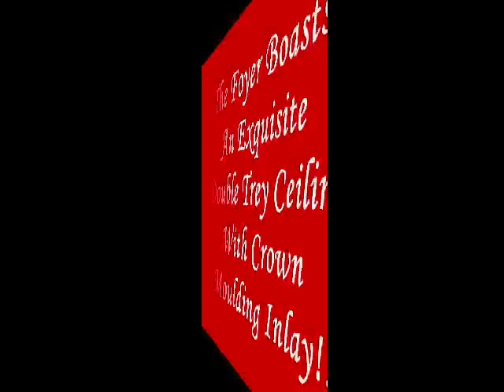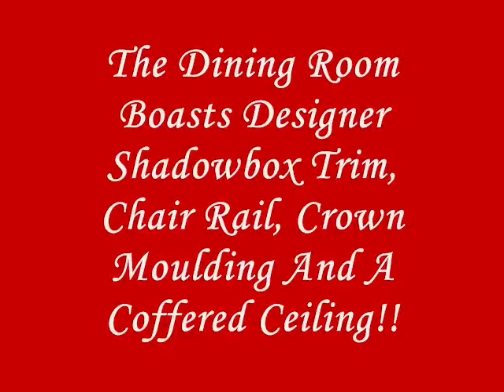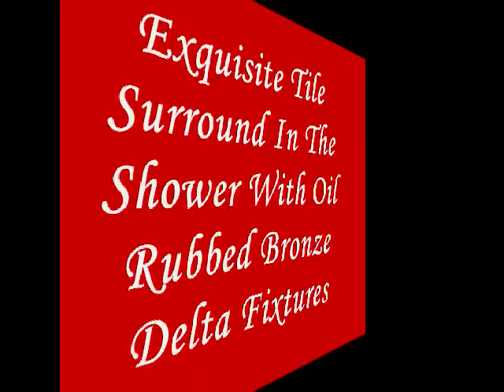THE JACKSON - 3,866 SQFT OF PURE LUXURY! BETTER THAN A FORECLOSURE OR SHORT SALE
***THE JACKSON*** floor plan boasts 5 bedrooms 5 full baths. Spectacular 2 story foyer, luxurious living room, distinctive dining room with a coffered ceiling, fantastic family room with 9' ceilings, gorgeous granite counter tops, 42" cabinets, tile backsplash, an island with gorgeous granite counter tops, 4 Bedrooms have their own private bath!!  Distinctive double vanities with garden tub & tile surround and separate 4' tile shower with oil rubbed bronze glass door & Delta fixtures in the master bathroom.